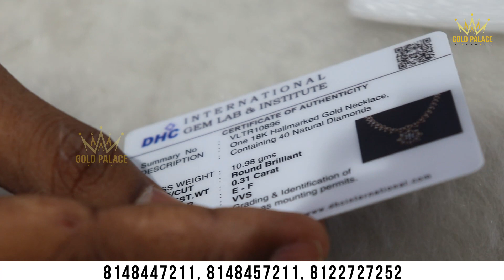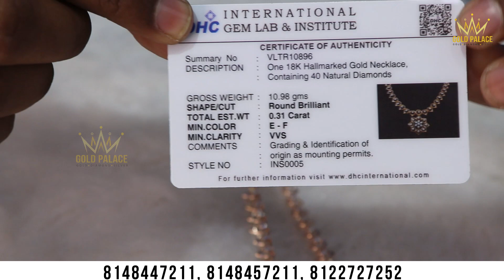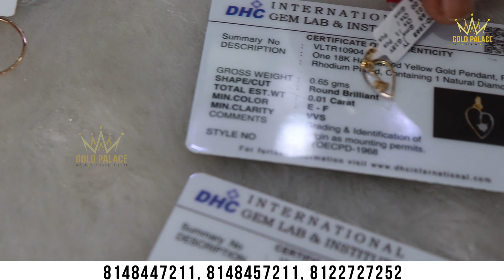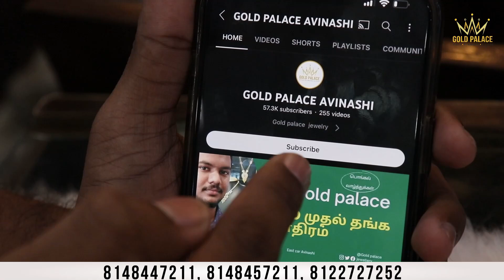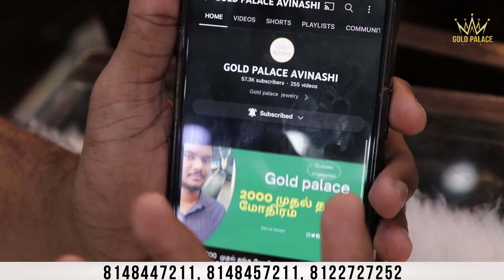ரூ. 6000 முதல் | Diamond Rings and Necklace | Unboxing Collection | Gold Palace Avinashi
1 கிராம் முதல் தங்க செயின்

1499 முதல் தங்க மோதிரம்

799 முதல் தங்க கம்மல்கள்

1 gram to gold chain

1499 to gold ring

799 to gold stud

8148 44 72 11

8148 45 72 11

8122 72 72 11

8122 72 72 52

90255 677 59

திருப்பூர் மாவட்டம்

Tirupur district